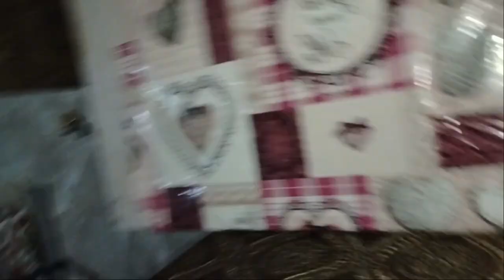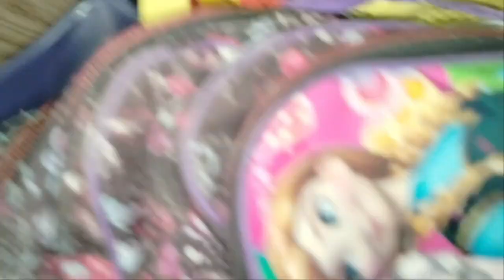Anish Ko Current Gaya